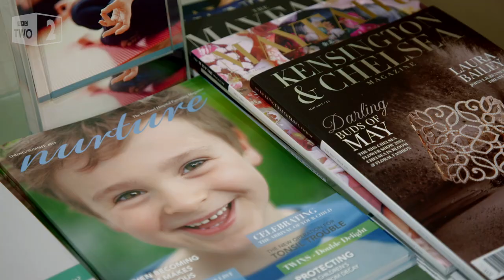The £30,000 maternity experience - Five Star Babies: Inside Portland Hospital - Episode 1 - BBC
Nearly 1,600 women a year pay for the Portland experience. We meet Hui, a high-society It girl in China before she moved to London, who is expecting her first baby.